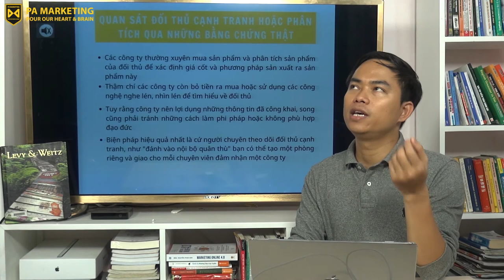[PAM VLOG 35] THU THẬP TIN TỨC TỪ ĐỐI THỦ CẠNH TRANH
Cơ sở: Tầng 7, Số 1 Hoàng Đạo Thúy, Hà Nội
Trụ sở: 3A/19, 59 Lê Đức Thọ, Nam Từ Liêm, HN